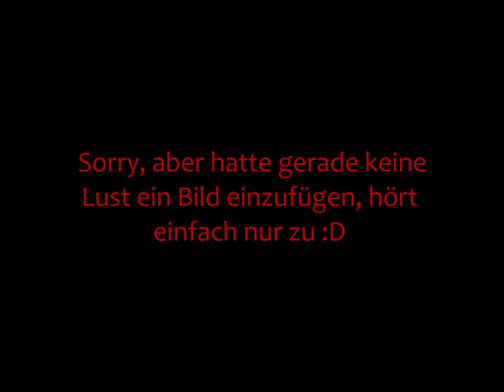Zum Thema MapleStory und andere Infos